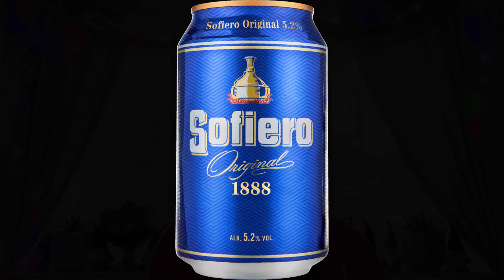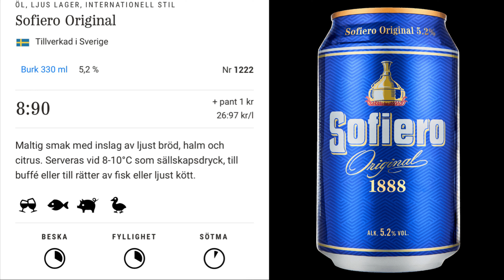Sofiero Original Ljus Lager 5.2%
Kopparbergs Bryggeri

OM PRODUCENTEN
Kopparbergs Bryggeri grundades 1882 då ett antal svagdricke-bryggare gick samman för att brygga svagdricka, vilket man gjorde fram till 1988. Bryggeriet såldes sedan till en utländsk aktör som inte lyckades utan gick i konkurs och banken tog över företaget. 1994 köpte bröderna Peter och Dan-Anders Bronsman Kopparbergs och anställde bryggmästaren Wolfgang Voigt.

SOFIERO ORIGINAL
BURK 33CL, 5,2%
Sofiero är en ljus lager utan för mycket beska som består av tysk humle, pilsnermalt och vatten från Bergslagen. 2004 vann den silver i World Beer Cup i San Diego.

MALT
Pilsnermalt

HUMLE
Perle, Aurora, Hallertauer Mittelfruh.

DOFT
Frisk och fruktig med inslag av humle.

SMAK
Frisk smak med medelstor beska och toner av malt och citrus.